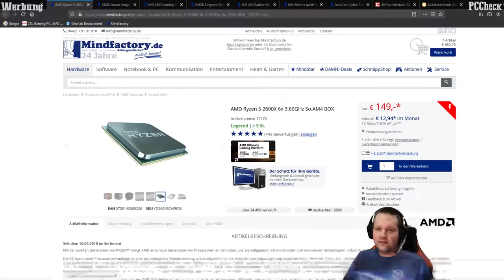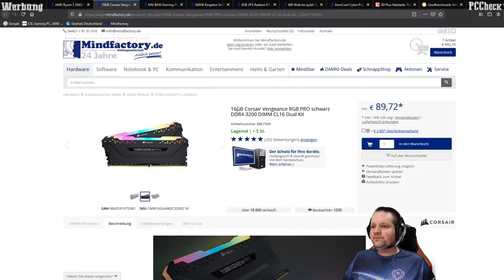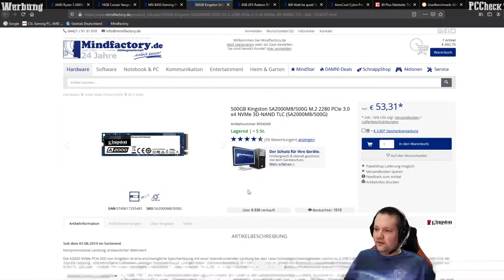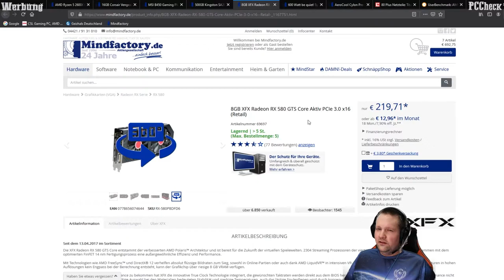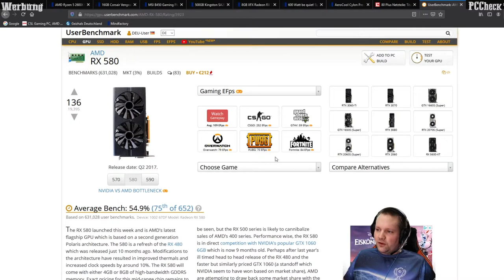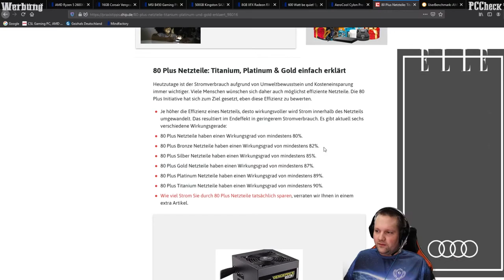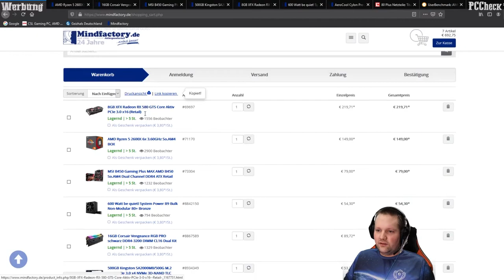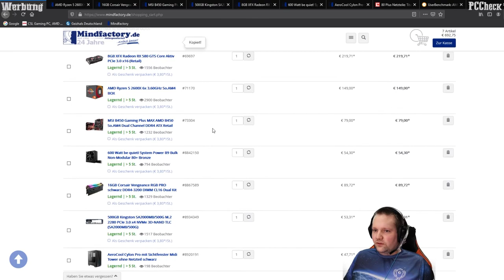PC Check - Der 700 € Gaming PC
Heute stellen wir mal selbst einen 700 € Gaming PC zusammen!
Bitte seht über kleinere Schnittfehler/Soundfehler hinweg, ich arbeite noch nicht so lange mit dieser Software :)

+++Quellenangaben+++